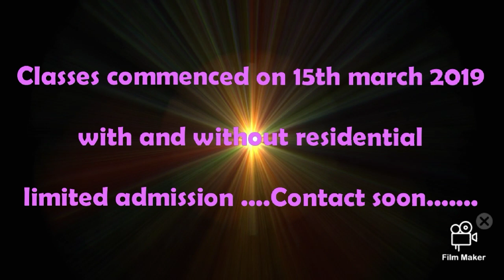vacation classes 2019 for Class 12th std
Instruction about the institute